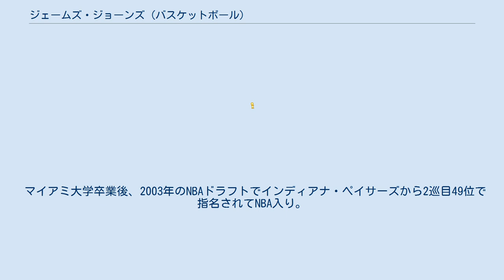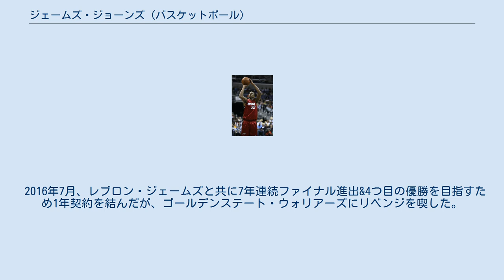ジェームズ・ジョーンズ (バスケットボール)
ジェームズ・アンドリュー・ジョーンズ（James Andrew Jones、1980年10月4日 - ）はアメリカ合衆国フロリダ州マイアミ出身の元バスケットボール選手。
NBAのクリーブランド・キャバリアーズなどで活躍し、2017年からフェニックス・サンズの球団副社長を務めている。
 マイアミ大学卒業後、2003年のNBAドラフトでインディアナ・ペイサーズから2巡目49位で指名されてNBA入り。
2年目には纏まった出場時間が与えられるようになり、3ポイントシュート成功率39.8%（リーグ25位）をマークした。
 2005年8月25日、ドラフト2巡目指名権とのトレードでフェニックス・サンズに移籍。
 2007年6月、ルディ・フェルナンデスとともに金銭トレードでポートランド・トレイルブレイザーズに移籍。
自身のキャリア最高の3ポイントシュート成功率44.4%（リーグ3位）をマークし、リーグ屈指のシューターとして知られるようになった。
 2008年オフにジョーンズはプレーヤーオプションの権利を行使せずフリーエージェントとなりマイアミ・ヒートと契約。
地元マイアミ出身選手として人気を博し、2012年からのヒート2連覇に貢献した。
 2014年7月、レブロン・ジェームズの後を追ってクリーブランド・キャバリアーズと1年契約を結んだ。
 2016年、6年連続ファイナル進出(ビル・ラッセルやボブ・クージー以来)という偉業&自身３つ目となるチャンピオンリング獲得。
 2016年7月、レブロン・ジェームズと共に7年連続ファイナル進出&4つ目の優勝を目指すため1年契約を結んだが、ゴールデンステート・ウォリアーズにリベンジを喫した。
 2017年7月19日、現役を引退し、フェニックス・サンズの副社長に就任したことが発表された。